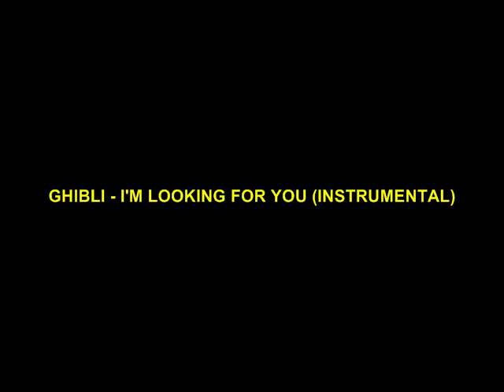GHIBLI - I'M LOOKING FOR YOU (INSTRUMENTAL)